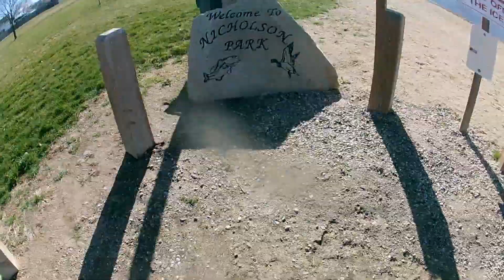Fishing at Sego Prairie Pond